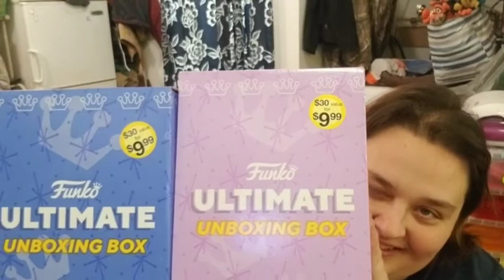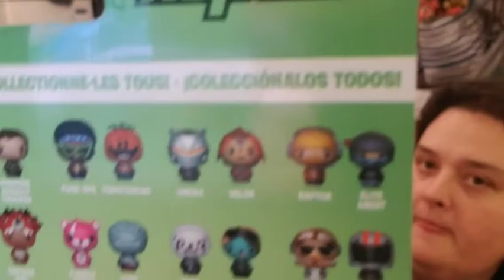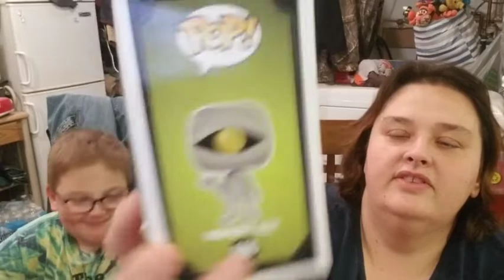Funko ultimate mystery box unboxing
Hi everyone. This is going to be something different in my channel. Zack and I are going to start opening Funko mystery box. Zack is now collecting them and something fun for us do do together and for you to see what he gets.  Hope you like it. Thank you all for your support.  We appreciate it.

Sabrina crafty mom &son
Auburn,Indiana 46706.